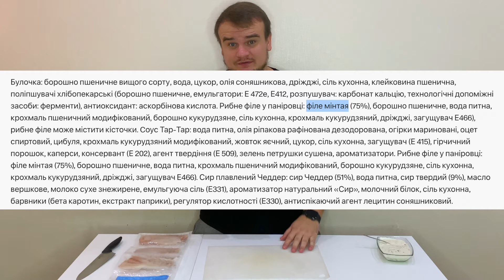Філе о Фіш | McDonald's | повторюю їжу з МакДаку | рецепт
Що може бути смачніше за домашні бургери? Тільки корисні бургери, я не впевнений що вони корисні, а смачні то капець!

ДОПОМАГАЙТЕ НАШІЙ АРМІЇ
Фонд Повернись живим: